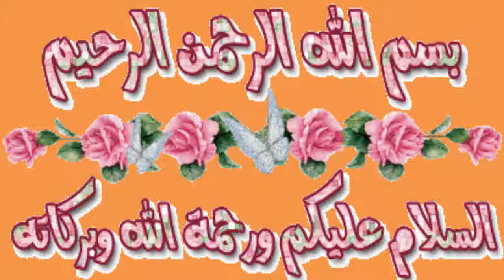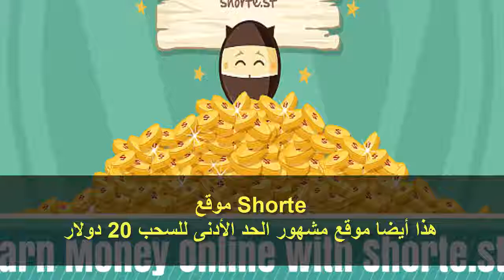ثلاث مواقع لشحن بطاقتك بايونير